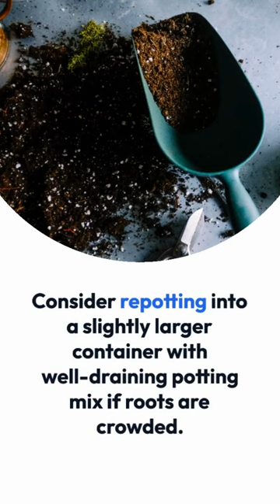Indoor Peace Lily Care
Tips for Thriving Houseplants

Taking care of a peace lily (Spathiphyllum) indoors involves providing the right conditions for its growth. Here are some tips to help you care for your peace lily:

Lighting: Peace lilies prefer bright, indirect light. Place them near a window where they can receive filtered sunlight. Avoid exposing them to direct sunlight as it can scorch the leaves.

Temperature: Maintain a temperature range of 65-85°F (18-29°C). Peace lilies are sensitive to cold drafts, so keep them away from windows or doors that might let in chilly air.

Watering: Peace lilies like consistently moist but not soggy soil. Water the plant when the top inch of soil feels dry. Ensure proper drainage by using a pot with drainage holes and emptying any excess water from the saucer. Overwatering can lead to root rot, while underwatering can cause the leaves to wilt. Find a balance that works for your plant.

Humidity: Peace lilies thrive in high humidity environments. To increase humidity, you can place the pot on a tray filled with pebbles and water. Just make sure the bottom of the pot is above the water level to avoid root rot. Misting the leaves occasionally can also help.

Fertilizing: Feed your peace lily with a balanced, water-soluble fertilizer once a month during the growing season (spring and summer). Follow the instructions on the fertilizer package for the appropriate dosage.

Pruning: Trim any yellow or brown leaves to maintain the plant's appearance and overall health. Remove spent flowers as they fade to encourage new blooms.

Repotting: Peace lilies generally don't require frequent repotting. However, if you notice the roots becoming crowded or the plant outgrowing its pot, consider repotting it into a slightly larger container using well-draining potting mix.

Pest control: Monitor your peace lily for common houseplant pests like aphids, mealybugs, and spider mites. If you spot any pests, treat them promptly with appropriate insecticidal soap or neem oil.